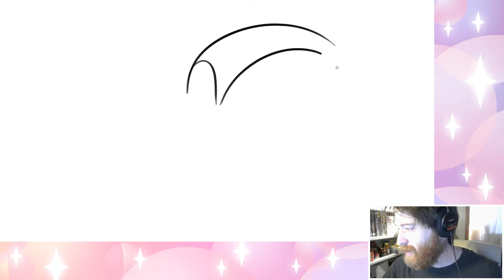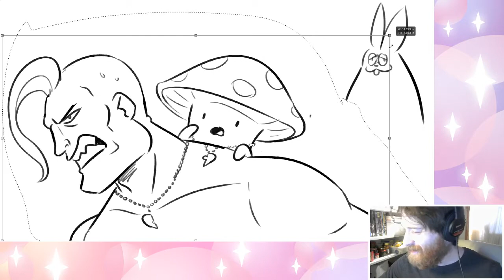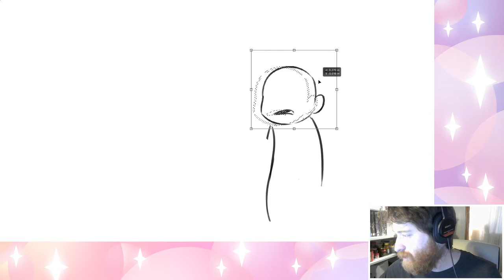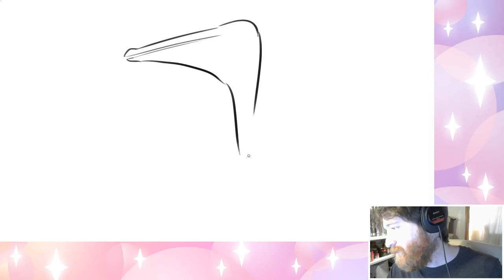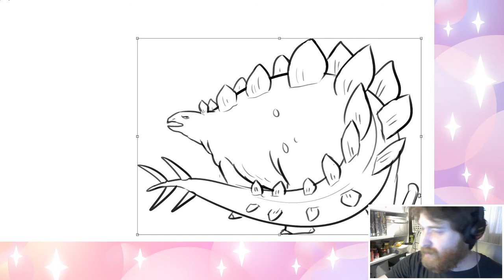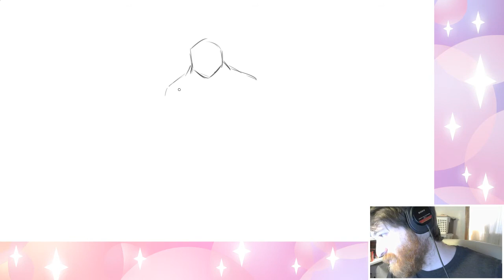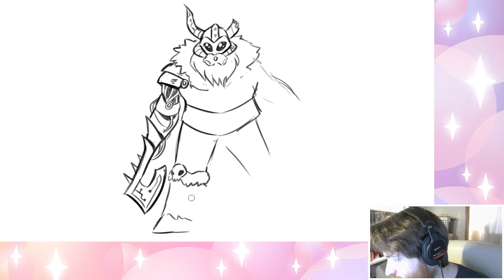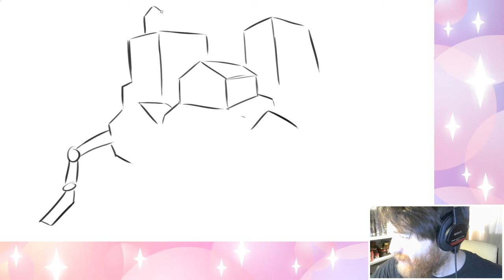Nathan Draws with Pat!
Nathan draws various cute, appealing, (and revealing) things and is assisted by his friend Pat!

I have many of the old Nathan vods, courtesy of Khaztaroth, thank you so much! I'll be uploading them every couple of days for the next few months.

Streamed on the 6th of May, 2020